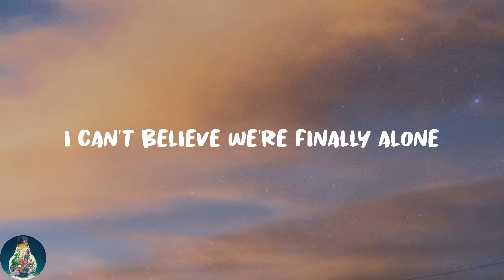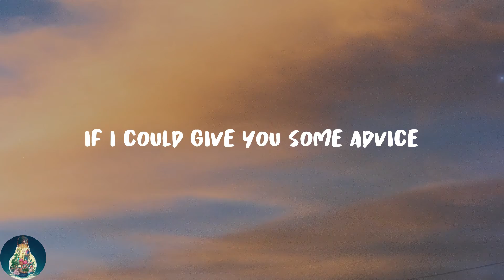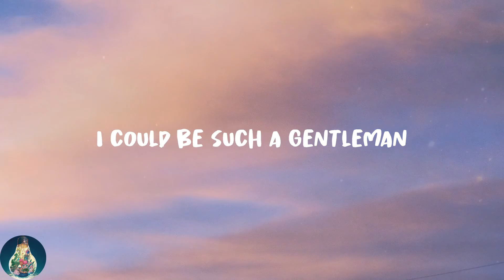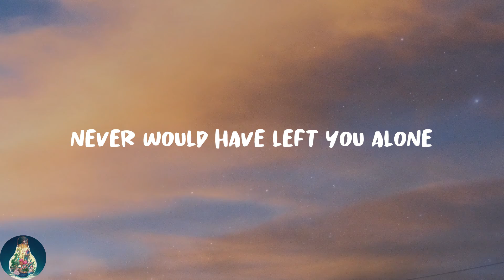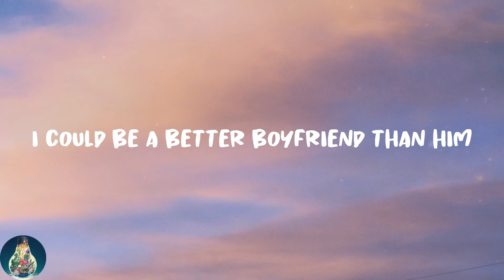Dove Cameron - Boyfriend (Lyrics)